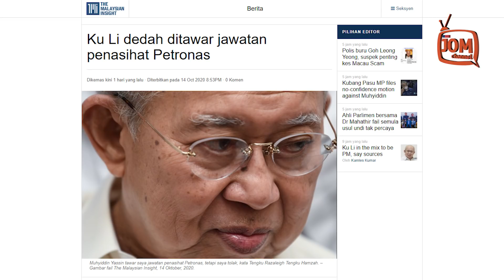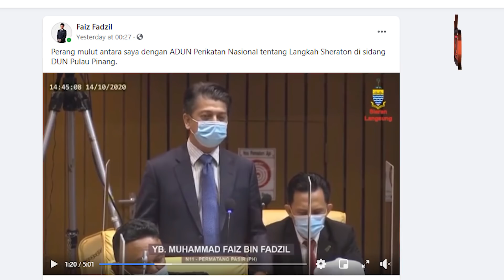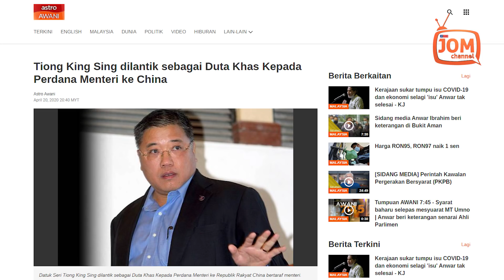ADAKAH 'SCHEME OF THINGS' MEMBERI MANFAAT KEPADA RAKYAT?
Ahli Dewan Undangan Negeri   Ia juga digunakan untuk menipu ahli Parti Pribumi Bersatu Malaysia (Bersatu) bahawa walaupun Bersatu keluar PH ia akan terus memerintah dan mengetuai kerajaan.

Ahli Dewan Undangan Negeri PAS Penaga, Mohd Yusni Mat Piah kemudian menyatakan PAKATAN HARAPAN jatuh kerana mereka gila kuasa.